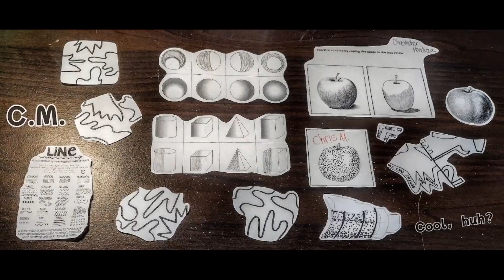My Five Sophisticated Leftovers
Look at the animals (Including a human) riding on their long bicycle that's made for eleven riders.